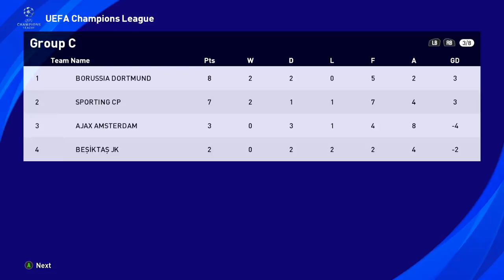WASIT BOTAK SIALAN! RONALDO TUNJUKAN AMARAHNYA DENGAN PERMAINAN GILA! LUAR BIASAAAA! (4)